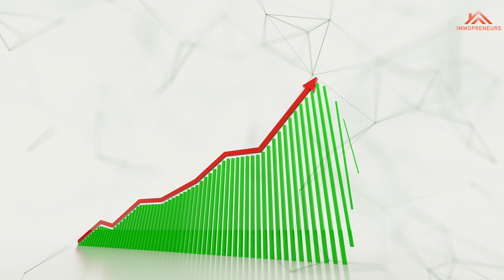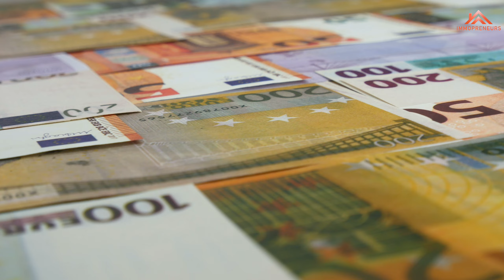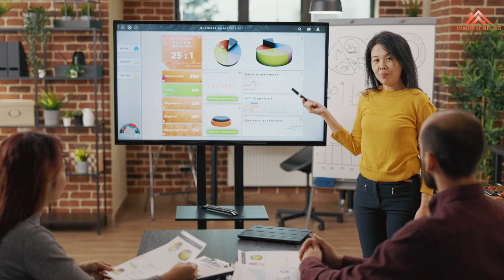Cette QUALITÉ fera de toi un ENTREPRENEUR RICHE !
Si tu as des aspirations de réussite, il est crucial de comprendre l'importance de la formation.

Découvre comment acquérir de nouvelles compétences, développer ton expertise et rester à jour dans un monde en constante évolution.

Que tu sois entrepreneur, professionnel ou simplement désireux de grandir, cette vidéo te rappellera l'importance de continuer à apprendre et à te former pour atteindre tes rêves.

✅ Télécharge ton ebook GRATUIT sur les 10 COMMANDEMENTS de l'Investissement Immobilier Rentable

Si tu souhaites intégrer ma session d'accompagnement 2023 remplis ce questionnaire afin que l'on puisse échanger sur ton profil et tes objectifs :

Si cette vidéo t'as apporté un plus, met un "pousse up"👍  et partage la. Tu peux aussi me donner ton appréciation dans les commentaires

Rejoins la newsletter (liste email pour recevoir du contenu éducatif toutes les semaines)

Rejoins-moi gratuitement sur télégram. Je te donne des astuces au quotidien !

Lien formation en immobilier rentable

Les livres pour s'instruire sur vous, l’argent et l’immobilier

Tout le monde a un mindset de Sudehy

La chèvre de ma mère de Ricardo KANIAMA (à lire d'urgence !)

L'autoroute du Millionnaire de MJ DeMARCO

Père riche Père Pauvre de Robert Kiyozaki

AGIR: 5 ans pour virer son patron, quitter son banquier et vivre la belle de Thami Kabbaj

L’investissement immobilier locatif intelligent de Julien Delagrandanne

7 clés pour sortir du brouillard fiscal de Sonia Montella

Comment investir en l'immobilier locatif ? (Pinel LMNP SCI Achat Revente Foncier) :

Fiscalité immobilière et défiscalisation de Jean Dereix et Stéphane Kislig

Comment je suis devenue rentière en 4 ans d'Elise Franck

Ton Cadeau de bienvenue :
Bonus : télécharge ton outil d’estimation de travaux pour être réactif et te positionner rapidement sur le bien s’il t’intéresse.

Mon job : si vous souhaitez vous lancer dans l'investissement immobilier et ne savez pas par où commencer, n'hésitez pas à me contacter. J'accompagne les primo-investisseurs pour se lancer, et ceux qui ont déjà commencé à aller plus loin. De la recherche d’un bien rentable jusqu’à la mise en location, en passant par le montage d’un bon dossier bancaire.
Mes réseaux : ne manquez rien des contenus que je poste !
suivez-moi :
Groupe Facebook : Les immopreneurs

L'investissement est un excellent moyen d'arrondir ses fins de mois voire même de changer de vie.
Nous parlerons beaucoup de l'investissement immobilier car c'est pour moi le meilleur investissement qui soit.
Motivation - apprentissage - passage à l'action. Voilà les maîtres mots pour réussir tout ce que vous entreprenez.